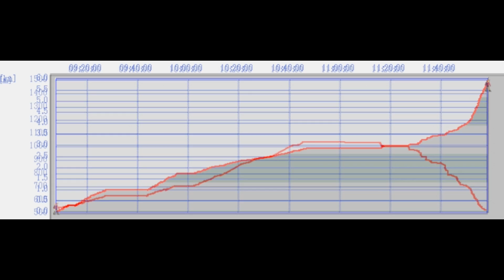190317++ﾃﾚ花立山付近 2